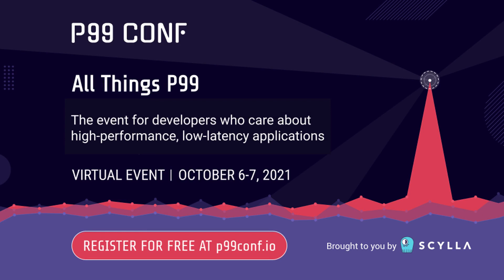Why You Should Attend P99 CONF - Oxide Computer Company CTO Bryan Cantrill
Oxide Computer Computer Company CTO Bryan Cantrill shares why you attend P99 CONF, the new, cross-industry virtual event for _engineers_ and by engineers. It's virtual, free, and has a great line up of speakers on all things P99!  Bryan will be presenting 'Rust, Wright’s Law, and the Future of Low-Latency Systems'
Learn more and register at p99conf.io